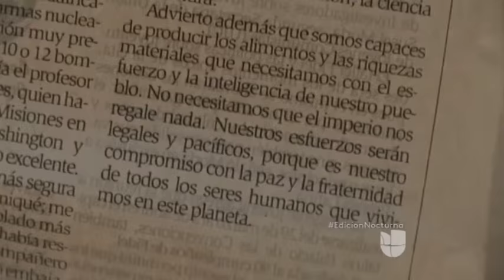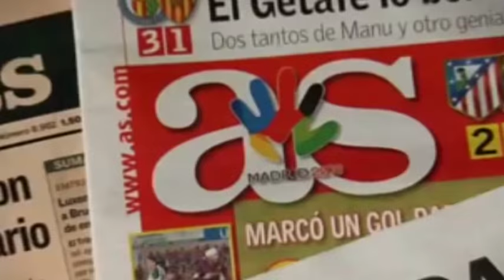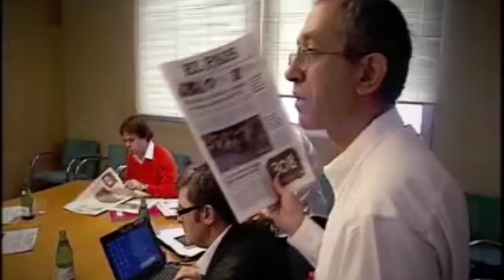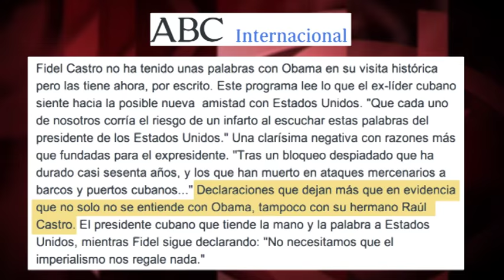Fidel y Raúl Castro: divide y mentirás... pero no vencerás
(+Italiano/English/Français/Português)Ve

Fidel e Raul Castro: dividi e mentirai... ma non vincerai
Fidel et Raul Castro : divise et tu mentiras … mais tu ne vaincras pas
Fidel and Raúl Castro: it divides and you will lie ... but you will not win
Fidel e Raúl Castro: divide e mentirás... mas não vencerás

Los principales medios nos repiten tres mensajes en uno: uno, la intransigencia de Fidel Castro; dos, los esfuerzos generosos de Obama para el acercamiento; tres, la división en las filas de la Revolución, encarnada en una supuesta fractura entre Raúl y Fidel. Tres mensajes que encajan a la perfección en un cuarto supuesto que ya se desliza en los medios internacionales: el “vacío de poder” que se producirá en la Isla, tras el anunciado fin del mandato de Raúl Castro y la desaparición de la escena política de la generación histórica de la Revolución cubana. Edición: Esther Jávega.